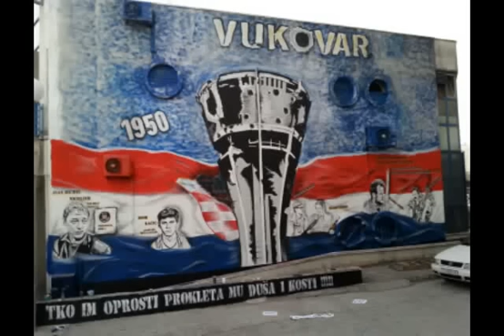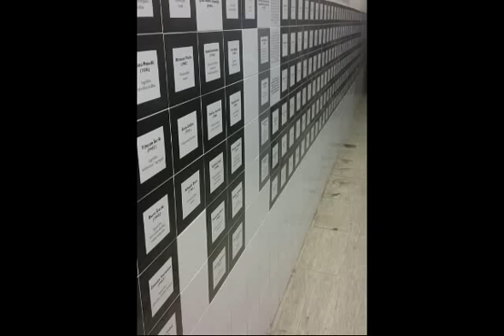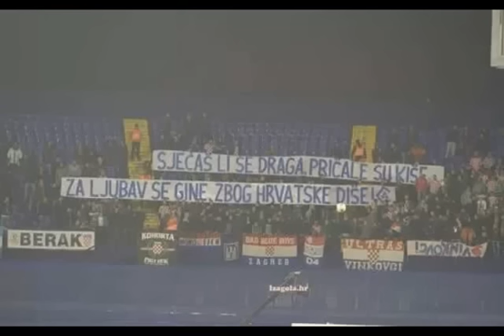VUKOVAR🙏Ratnici svjetla - Marko Perković THOMPSON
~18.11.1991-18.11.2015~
I NIKADA NAROD ZABORAVIT NEĆE